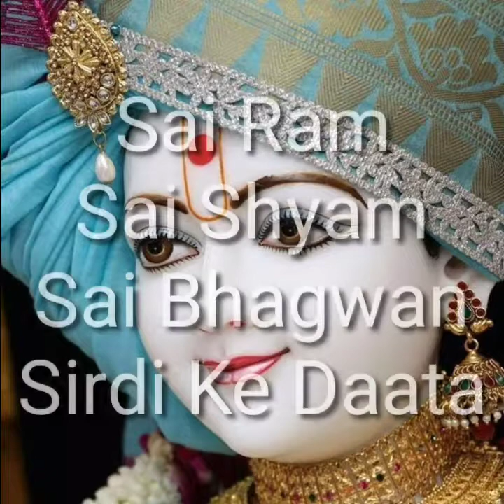Sai Ram Sai Shyam Krishan Ji bhajans